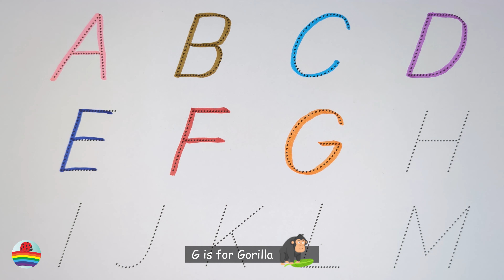Learn the Letters of the English Alphabet from A to Z